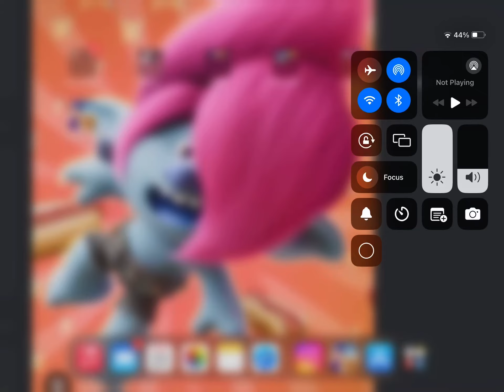Airplane chef’s level 1 to 2 a